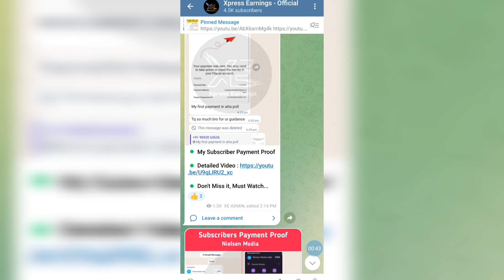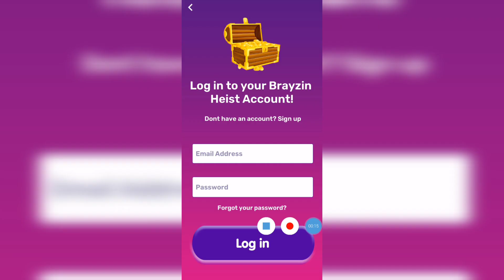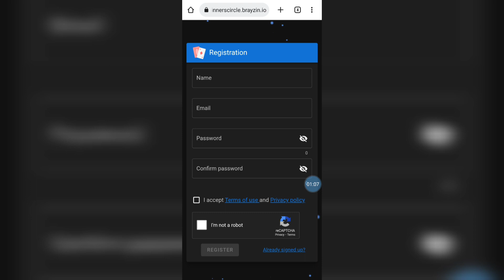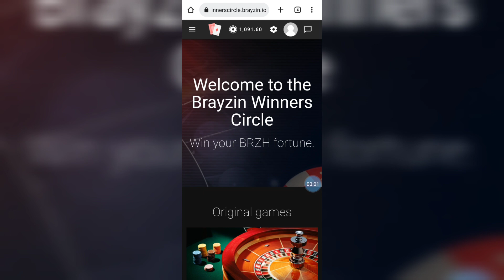💠 ₹ 300 Daily Earning Application | Without investment | instant Payment | New Earning Apps Today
Download Link Blow 👇👇👇

💠 Detailed Video Links :-

    ✅ invite Code : 134773u8nz